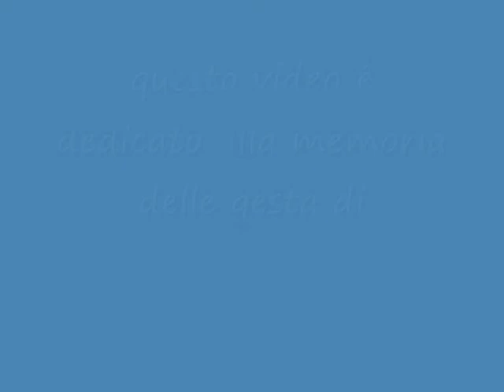stagione dei fungiätt 2016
Questo video girato prevalentemente da Carì passando per la Val Colla fino ad arrivare  al Monte Generoso, è dedicato al Serra, al Tonaz, a Edo, al Geometra, al Puma, al Paco, al Cece, al Dino, al Micione, al Marcel e al Jimmi.
Buona visione...